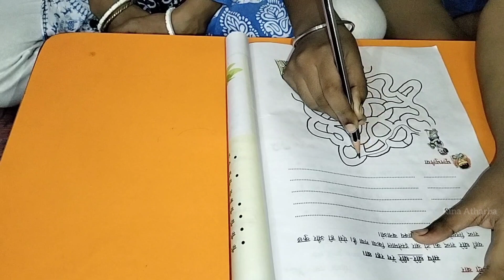Brain Development For Kids || OT Therapy At Home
UPI ID :- rinaatharba56@oksbi

Educational & Exercises Skills Tools :-
1:- PROIRON Exercise Ball -
2:- PULSBERY Smart Stick Building Toys -
3:- Chocozone Spelling Games -
4:- Shumee 5-in-1 Wooden Activity -
5:- Renewa Gym Ball with Pump 100 cm -
6:- Tynor Weight Cuff, Grey, 1KG -
7:- Resistance and Pull up Band -
8:- BodyGym Core System -
9:- Learning Abacus for Kids Activity Tools -
10:- Modelling Tools for Kids -
11:- My First Board Book All In One -
12:- Peanut Gym Ball -
13:- Exercise Band for Training & Stretching Men & Women
14:- Weight jacket for kids autism